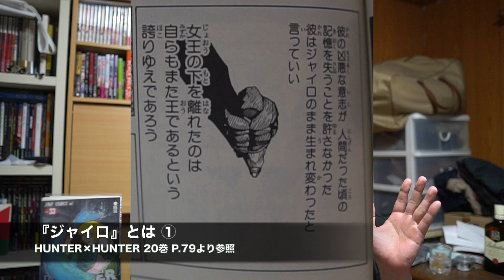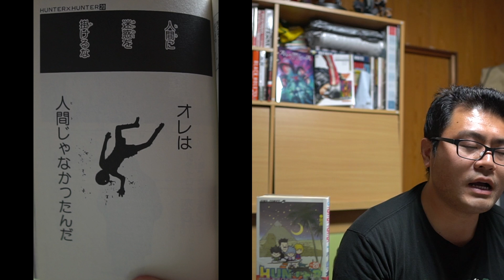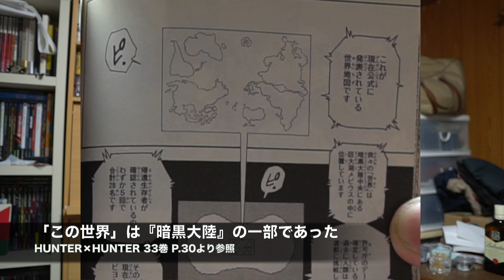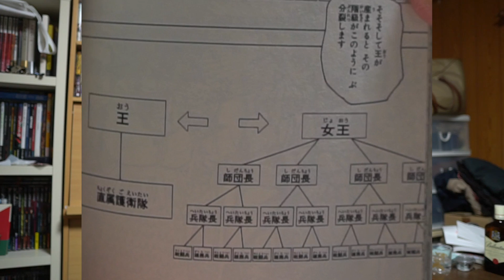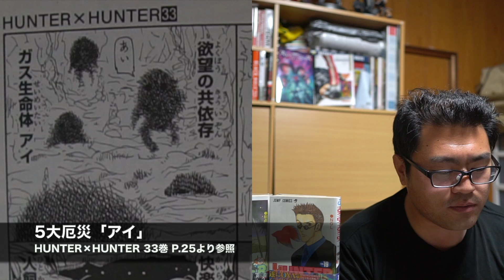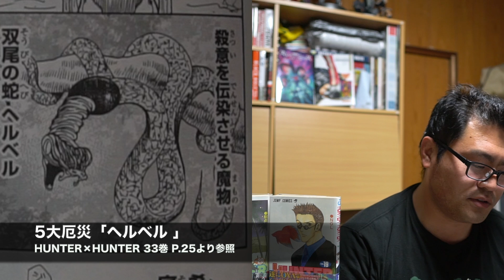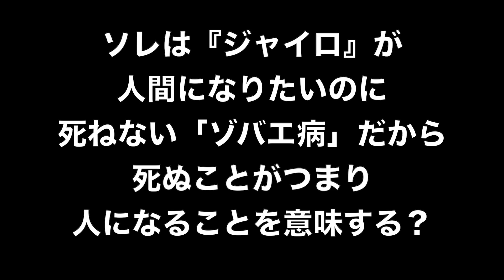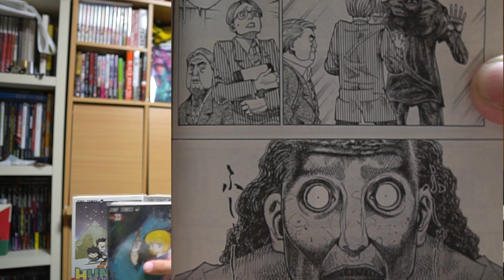ハンター×ハンターに登場する『ジャイロ』は５大厄災「ゾバエ病」である可能性の話【HUNTER×HUNTER 考察】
考察動画はあくまでもその語り手個人の感想を視点が大きく関わります。
この考えが正しいのではなくそういう考えもあるという受け取り方をしていただけたら幸いです。

動画作成にあたっての参考資料？

この動画を作ったきっかけ動画
「HUNTER×HUNTER、もうオレが書くよ」

ハンターハンター覚醒考察より「不死の病ゾバエ病について」

なんだろう？なんかグッときた (個人ブログ)より「【ハンターハンター】暗黒大陸編をわかりやすく解説してみる！結局どういうことなんだっけ？」

HUNTER×HUNTER完全考察(個人ブログ)より「ハンターハンター ジャイロの伏線と正体について」

あにこみっ！(ブログサイト？)より「考察師 ジャンプジャンプさん『NGLの首領ジャイロとそれを追ったウェルフィン・ヒナの行方と目的の考察』」

漫画ネタバレ感想ブログより「【ハンターハンター】ジャイロの正体を大考察！正体はコアラ？ラスボスになるという噂の真相は？」

アナブレより「【Ｈ×Ｈ】ジャイロの正体判明！？伏線を徹底考察！」

ドル漫より「【ハンタ考察】ジャイロの正体がついに発覚か！？【HUNTERxHUNTER】」

ハンター考察動画やサイトみていたのですが
僕のこの考え方をされてる方をネットや実際の友人も含めてお見受けしなかった(見当たらなかった)ので作ってみました。

ここ1年以内だと「ジャイロ」あんまり考察されてないんですね？
僕が知らないだけで他にも同じ考察してる方をご存知の方おられましたら是非教えていただきたく思います。

最後に少しでも動画を楽しんでいただけたら幸いです。